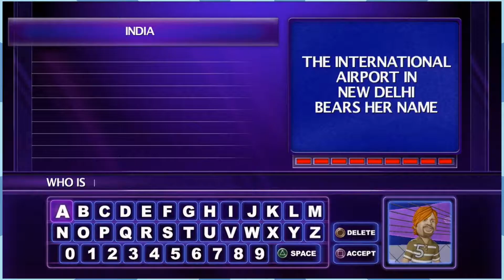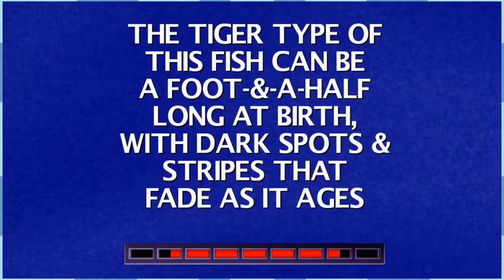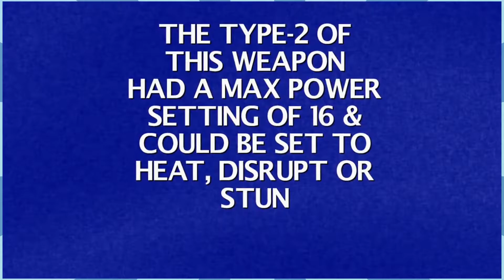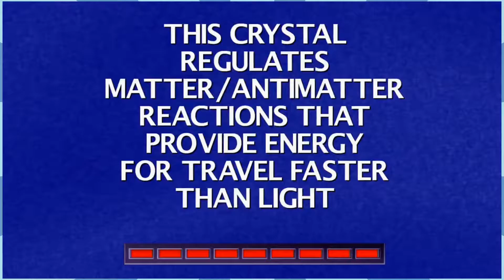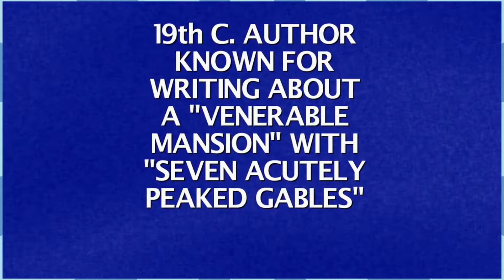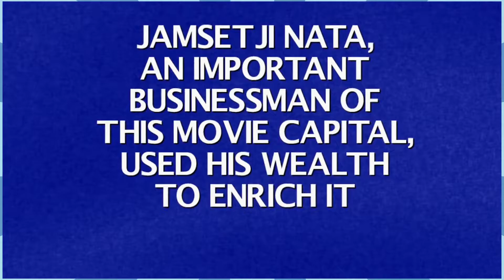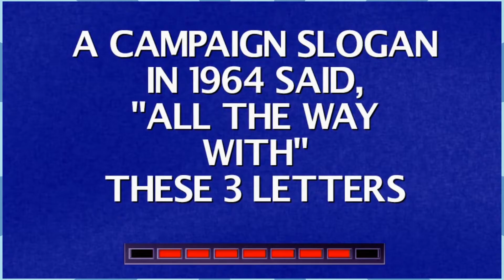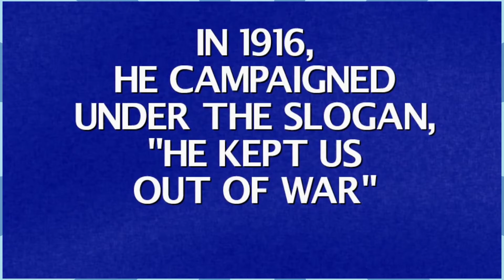A Second Trip to India - Jeopardy! - Part 2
This is Jeopardy.